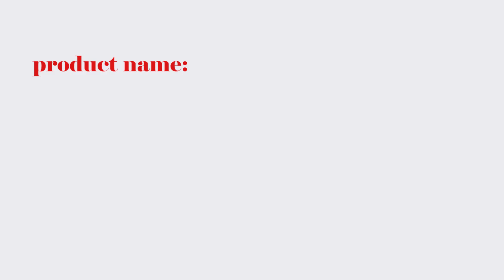This set is perfect for everyday use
1. Modern handle design，Stylish pattern
2. Durable and strong
3. Dishwasher safe
4. Great for gifting
IFE-A076